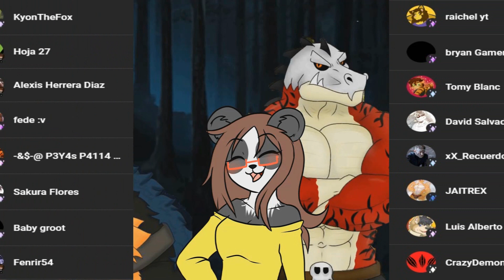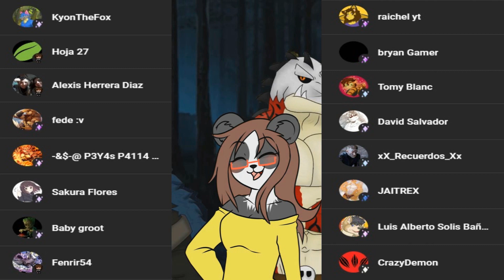Zetsubousei Hero Chiryouyaku ||A Hellish Journey Outro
Riksha Cover of Zetsubousei Hero Chiryouyaku (Danganronpa Anime)

Una versión de la canción empleando el ending de Danganronpa para la serie de A Hellish Journey en el canal de Naokycoopergames

• Credits •
⊹ Vocals: Riksha
⊹ Lyrics: Riksha